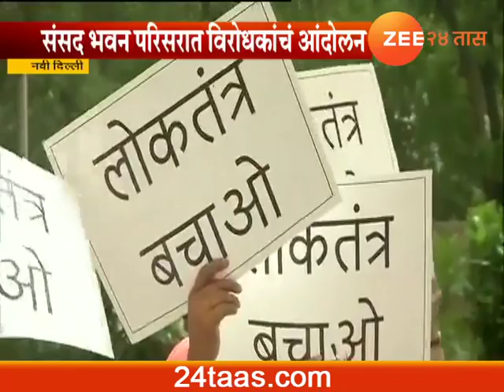New Delhi Opposition Agitation In Sansad Bhavan Update